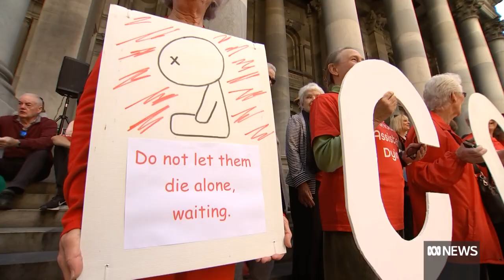Voluntary assisted dying is now legal in South Australia | ABC News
The new laws bring South Australia in line with many other Australian states and territories and allow people aged 18 and over with a diganosed incurable illness to apply.
South Australian Attorney General Kyam Maher spoke with ABC News Breakfast about the new laws.